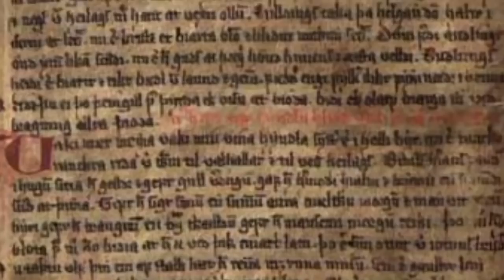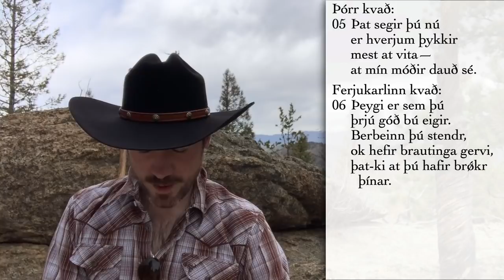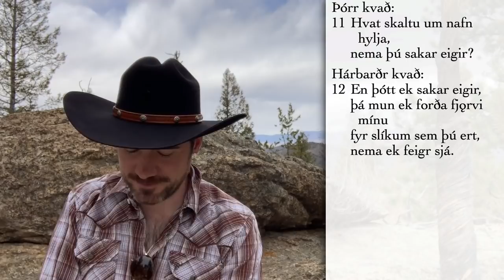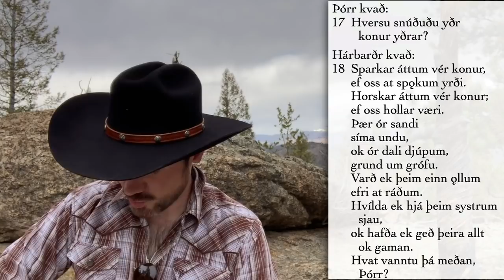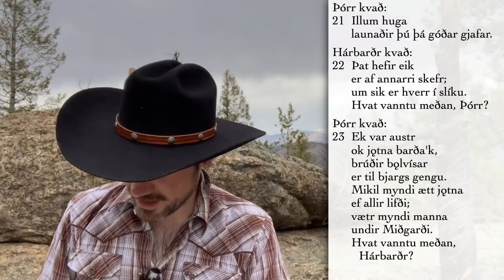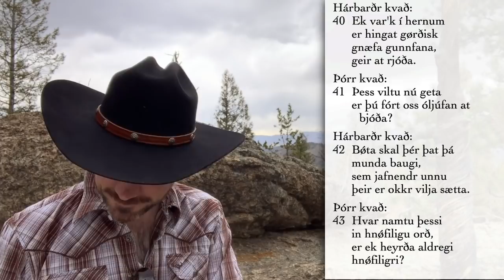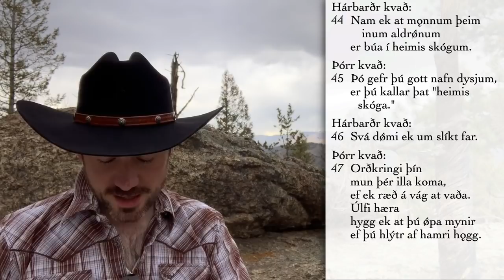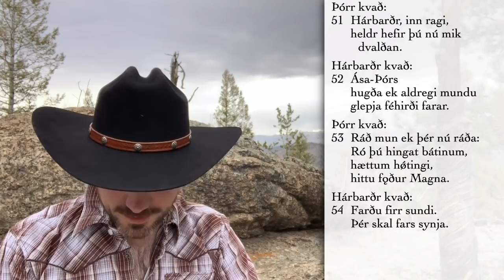Hárbarðsljóð (complete) in Old Norse, with translation and commentary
The complete text of Hárbarðsljóð in the original Old Norse from the Codex Regius manuscript, together with English explanations and translation.